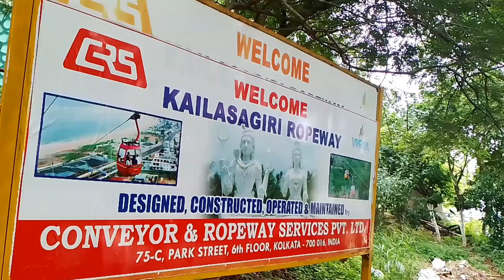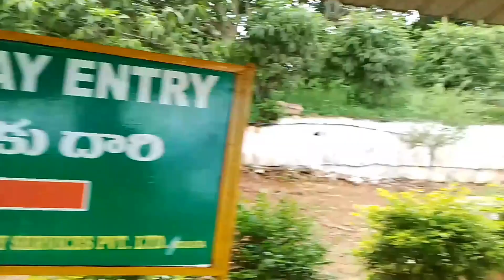Vishakapatnam (Vizag) Vlog | Famous Tourist Places | Beaches | Parks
Vishakhapatnam (vizag) Vlog

The port of Visakhapatnam is renowned for being home to the oldest shipyard in all of India. Visakhapatnam is a must-visit tourist destination in South India. You simply cannot go to a coastal city like Visakhapatnam and not see its beaches.
I have been to famous places of Vizag which are showed in this vlog like Rushikonda beach, kailashgiri, tennati park and most beautiful RK beach.

vishakapatnam
visakhapatnam vlog
vishakapatnam vlogs
vishakapatnam
telugu train vlogs
event visakhapatnam
 vlog
vlogs
vlogger
a trip to vishakapatnam
vishakapatnam sea beach
vishakapatnam water park
vishakapatnam water dance
vishakapatnam tourist place
vishakapatnam central park
train vlogs telugu
indian train vlogs
train vlogs
telugu train vlog
vlog
vlogs
double decker train vlog telugu